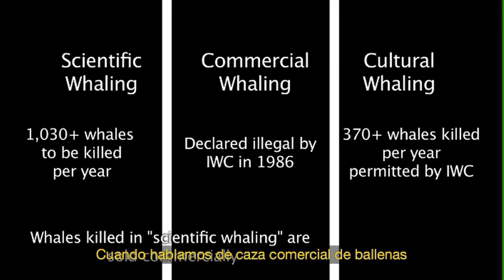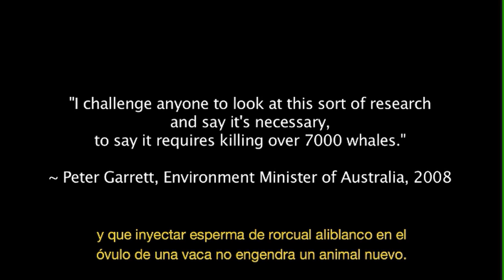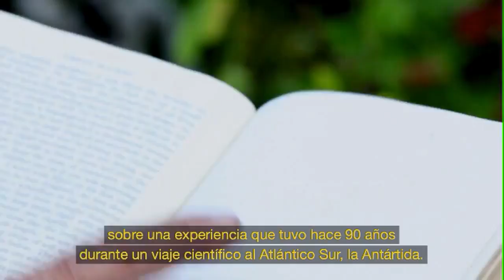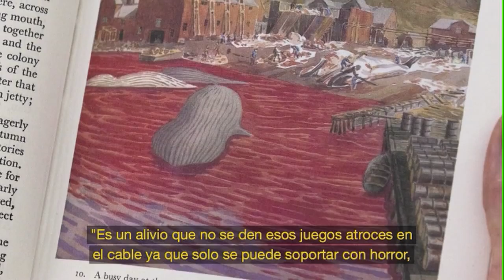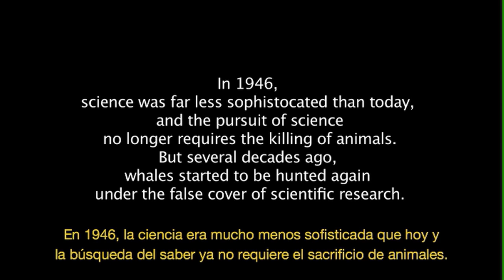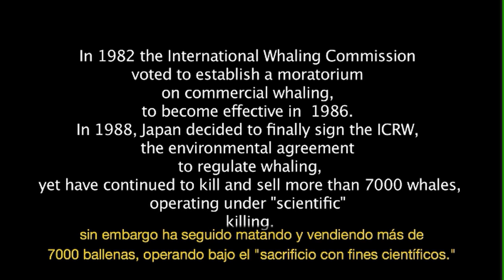El Dr. Godfrey Merlen debate sobre la caza de ballenas por motivos científicos vs. culturales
En este vídeo, el biólogo inglés Godfrey Merlen debate sobre la caza de ballenas con fines culturales y la caza de ballenas con fines científicos.